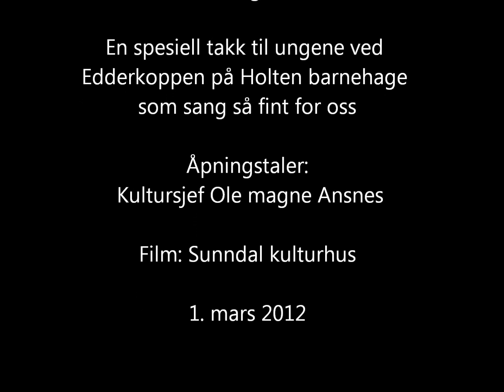Barnehageutstilling.wmv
Barnehagene i Sunndal har utstilling i galleri Barbara. Mars hvert år.